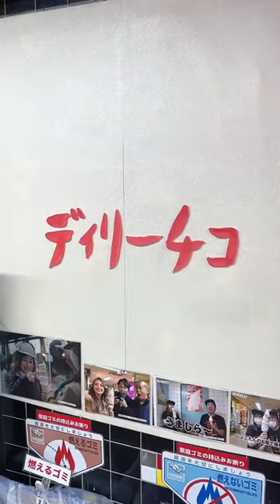Satisfying Japan Icecream